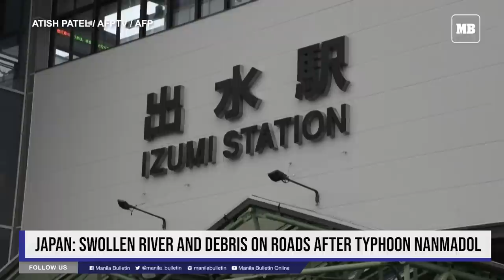Japan: Swollen river and debris on roads after Typhoon Nanmadol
The Sendai river in southern Japan flows rapidly, debris blocks roads, and train services are affected after Typhoon Nanmadol made landfall on Sunday.